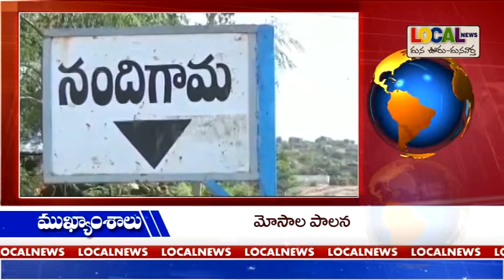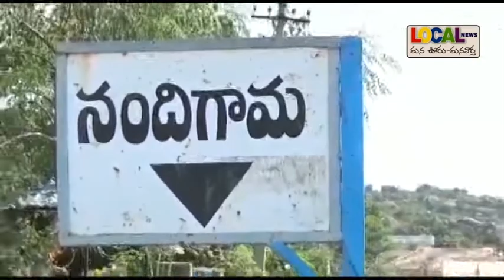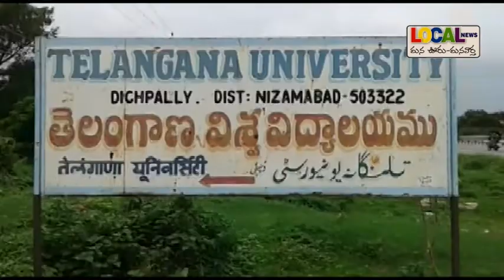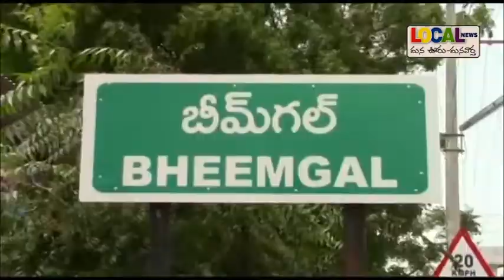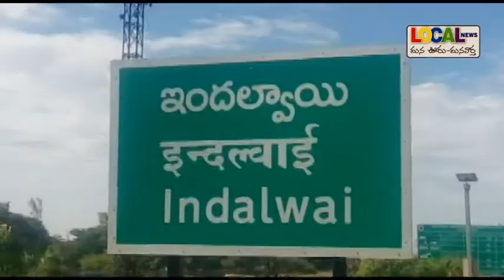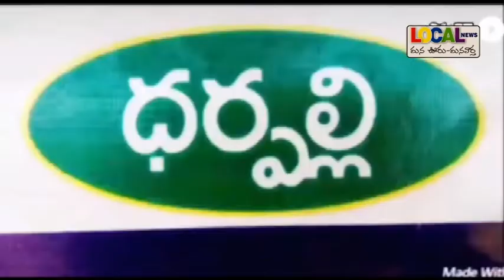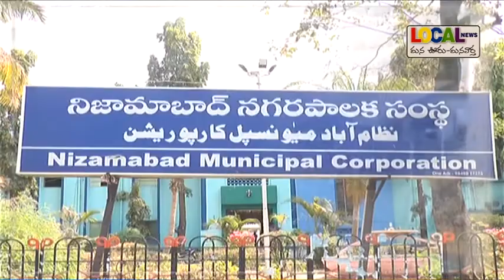Local News Nizamabad 26-10-2018